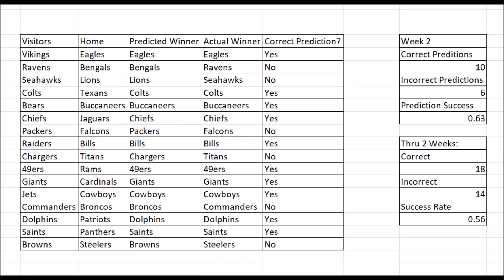idiot slightly improves at predicting football